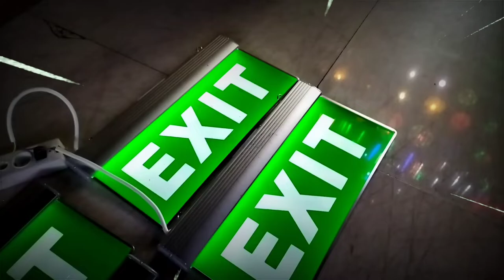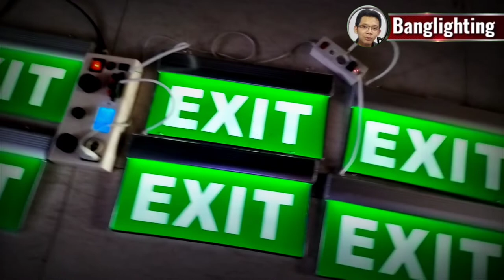Lampu LED Sign Emergency Exit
Seru nih pembahasan banglighting hari ini, Lampu LED Sign Emergency Exit     - Yuk langsung aja simak hehe

Mic :
Secondary : BOYA BY-M1 Lavalier Clip On

Tripod : Takara ECO-196A